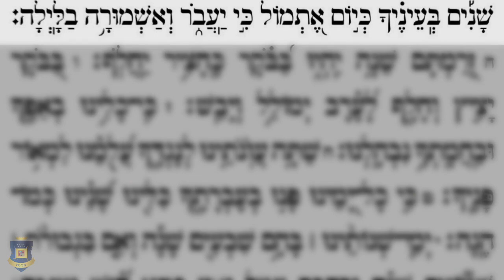Estudos Bíblicos - A Criação do Tempo e sua Relatividade